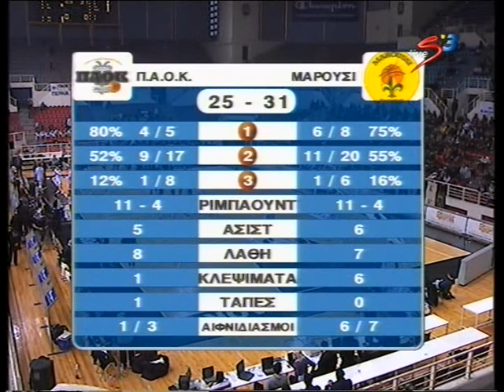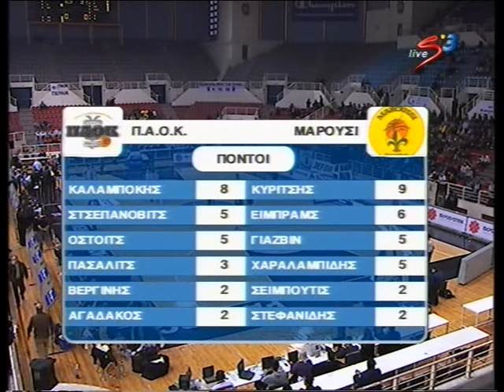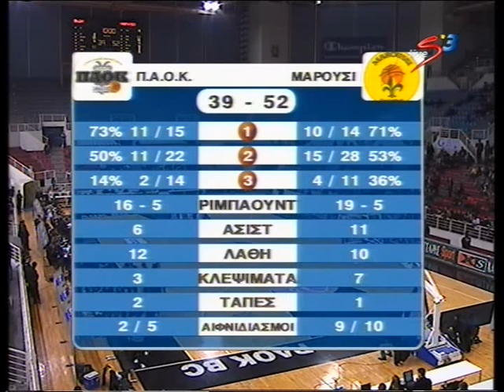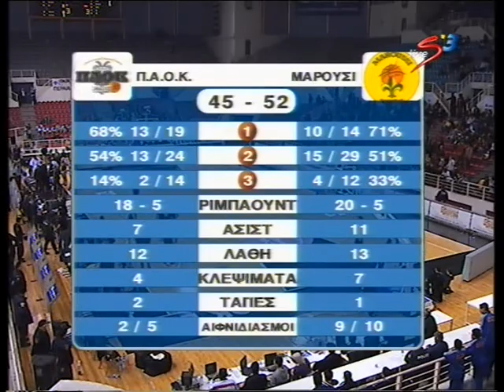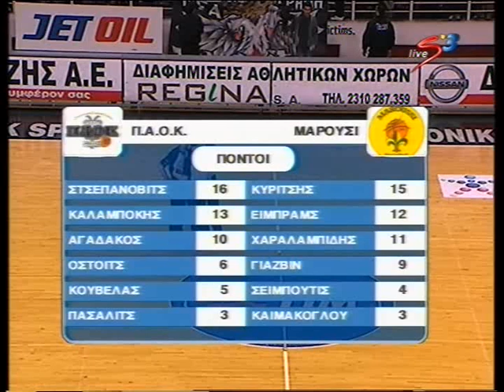PAOK B.C vs MAROUSSI B.C FT 61-60 2006-2007